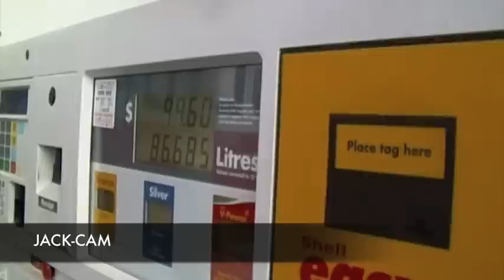Unicron BUTTour part 1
Drop It Low (Remix) - Lil Wayne feat. Chris Brown
What a man - Salt n' Peppa
Diva - Beyonce
Pursuit of Happiness - Kid Cudi feat. MGMT and Ratatat
WE DO NOT claim the rights to any of the songs used in this video!